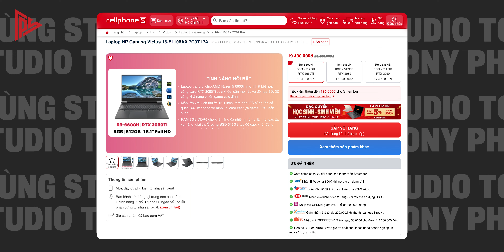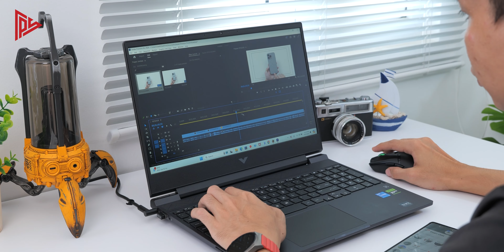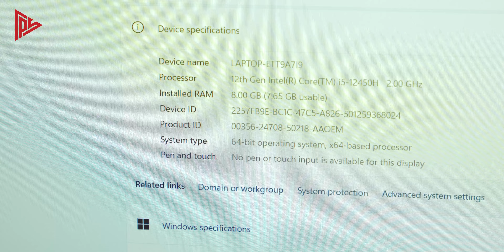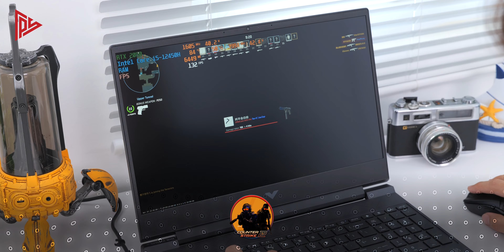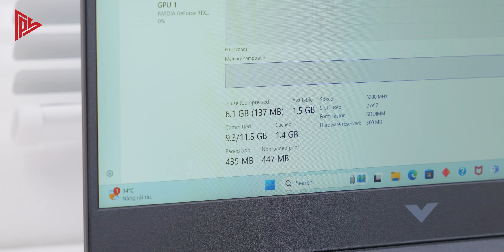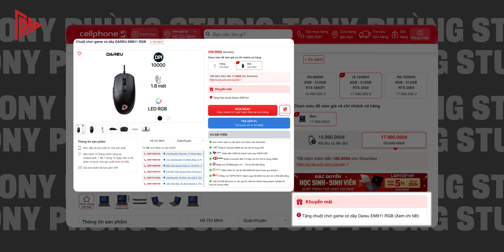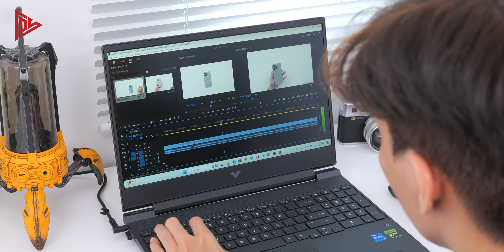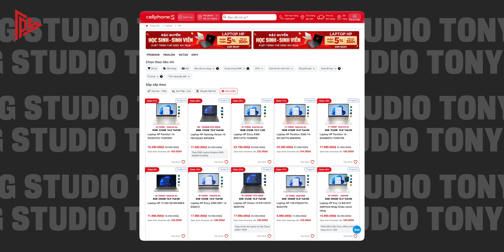Trải nghiệm Laptop HP Victus 15 - Gaming giá rẻ của HP liệu ngon không?